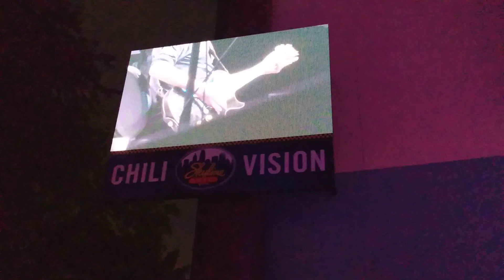Peter Frampton "Do You Feel Like I Do"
Peter Frampton performing "Do You Feel Like I Do" live June 22, 2023